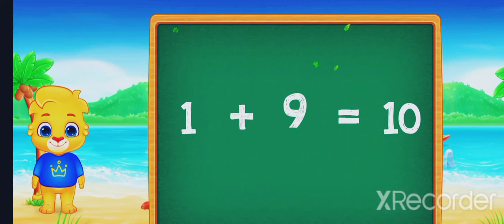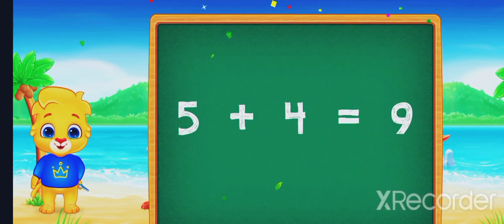learn the math at home work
math game say math sekhny ka tariqa